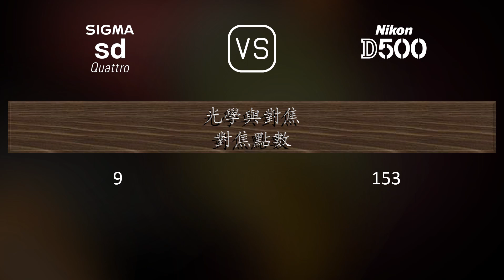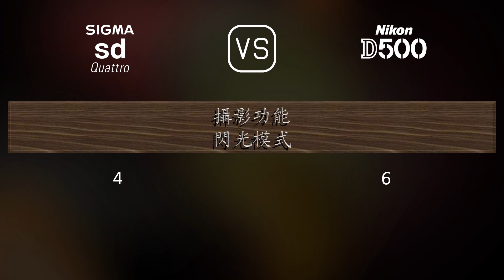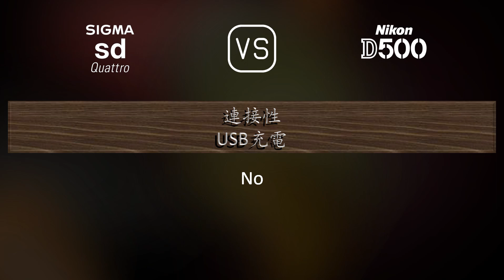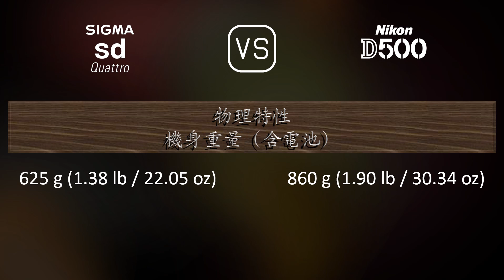Sigma sd Quattro 與 Nikon D500 的規格比較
本片是 Sigma sd Quattro 與 Nikon D500 的功能概述和規格比較 (comparison of specifications)，希望對您有所啟發。感謝您的支持。

00:25 推出
00:33 機身
00:40 影像感測器
01:01 影像
01:16 光學與對焦
01:41 屏幕
01:58 取景器
02:13 攝影功能
03:06 錄像功能
03:20 儲存
03:24 連接性
03:49 物理特性
04:07 雜項